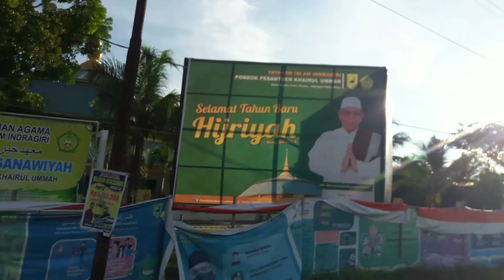||VLOG|| JALAN-JALAN KE KEBUN KOPI.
Kebun kopi yang berada di desa serumpun kecamatan pasir penyu kabupaten Indragiri hulu,Riau.